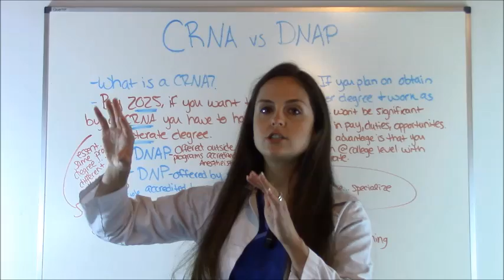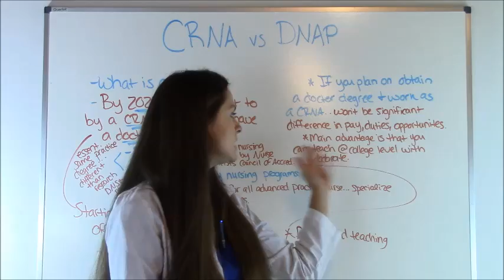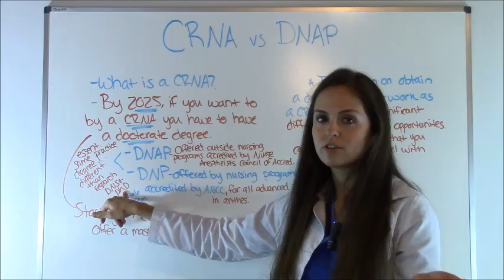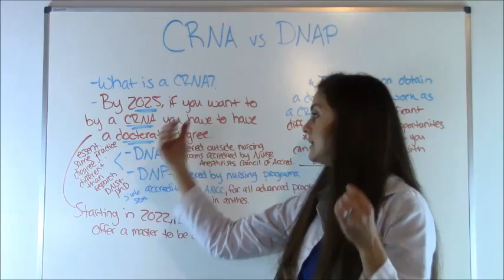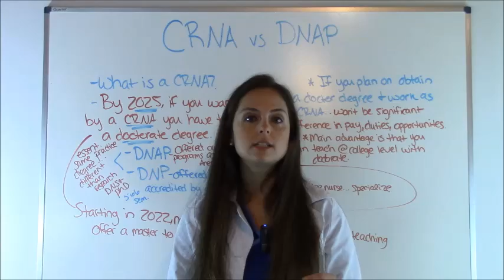CRNA vs DNAP & DNP School | Certified Registered Nurse Anesthetists Program Changes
The video discusses how the CRNA (certified registered nurse anesthetists) school program will be changing in the future of 2025 and CRNA vs DNAP. In order to become a CRNA in the future, a candidate must obtain a doctor degree (DNAP Doctor of Nurse Anesthesia Practice or DNP (Doctor of Nursing Practice) instead of a master’s degree in nursing (MSN). Starting in 2022, the master’s program for becoming a CRNA will no longer be offered. In this video, I also discuss the slight differences between the DNAP and DNP in regarding to teaching, job opportunities, salary etc.